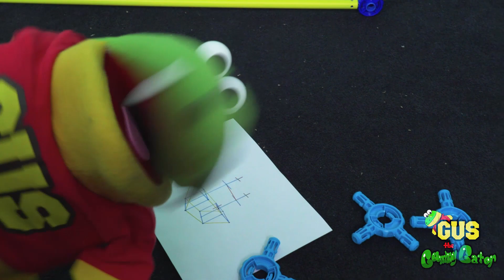Gus the Gummy Gator Pretend Play with Box Fort Pirate Ship and Hunt for Treasure Chest!!